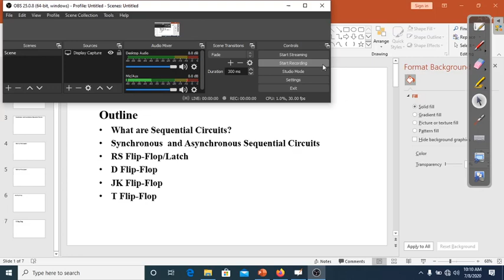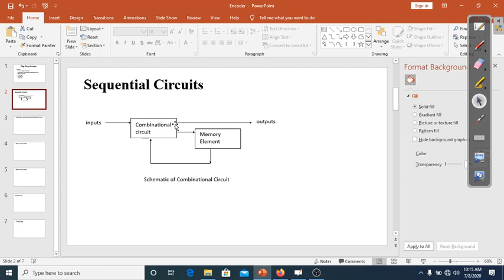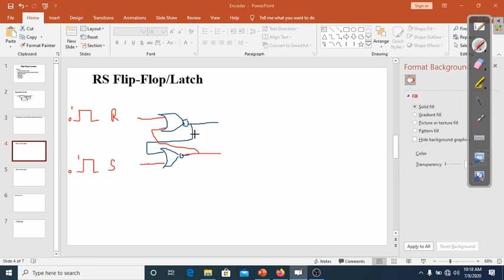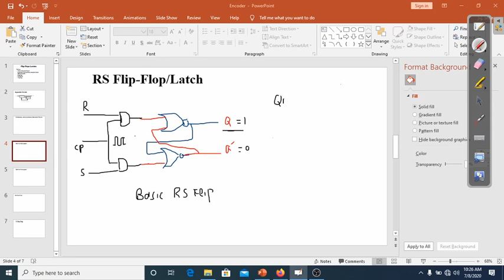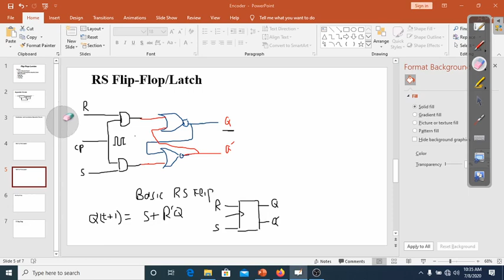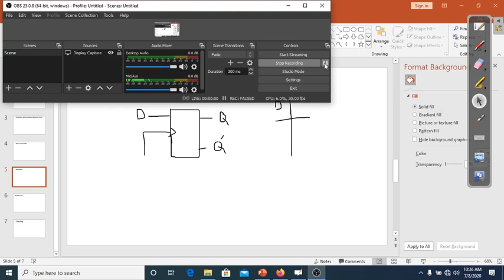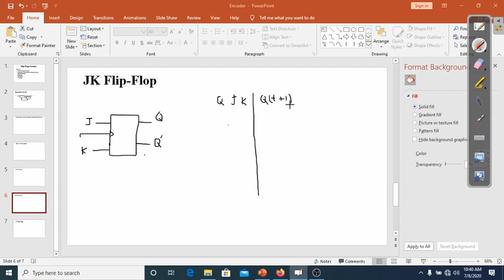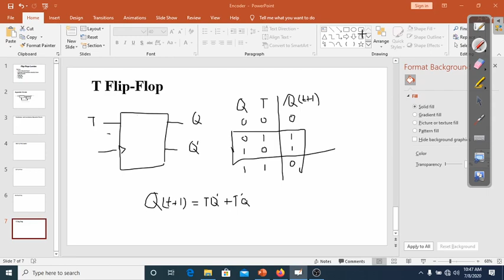Digital Logic Design Lecture 22: Flip-Flops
It is an introduction to Flip-Flops.